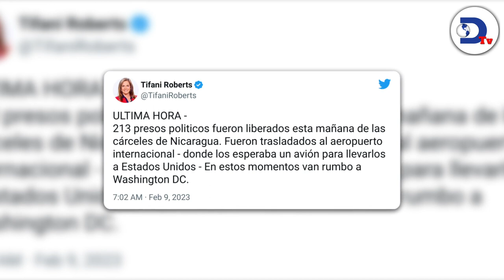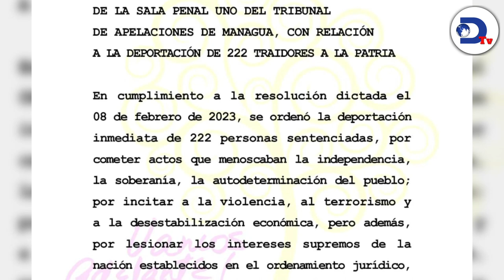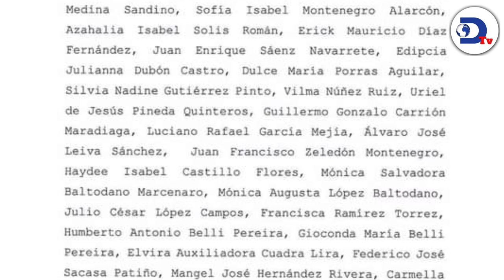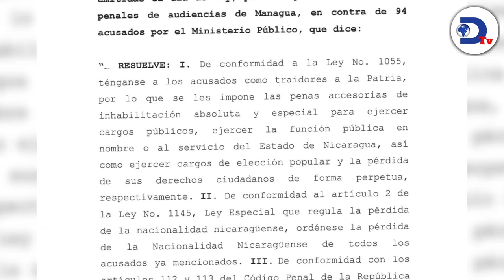"La Nicaragua Nazi: El destierro de los 316"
¡Es Hoy! El primer capítulo de LaVerdadDetrásdelaNota una serie de documentales de radiodarioni. Mirá la primera entrega: "La Nicaragua Nazi: El destierro de los 316".